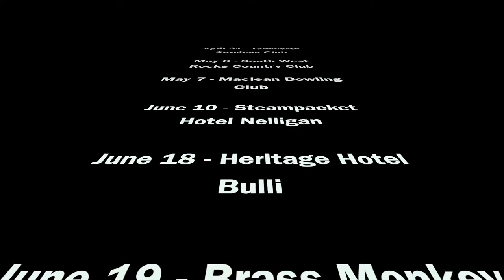Jason Owen Performs “Annie’s Song” 10 years after his X Factor Audition 🎶